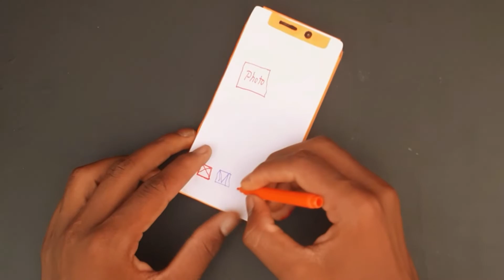how to make a paper 3d I phone13promax craft iphone craft video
I phone craft video
iphone13promax craft easy video
simple craft video
art and craft
paper craft
new craft idea video